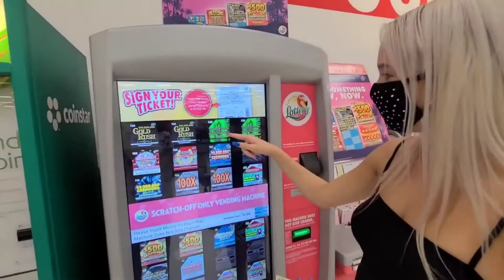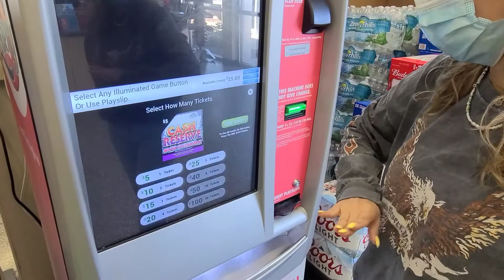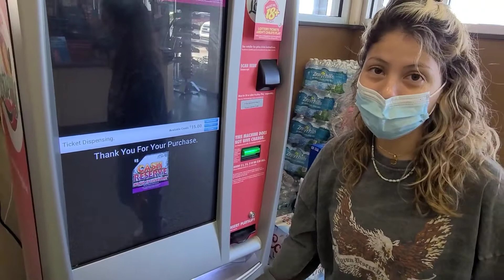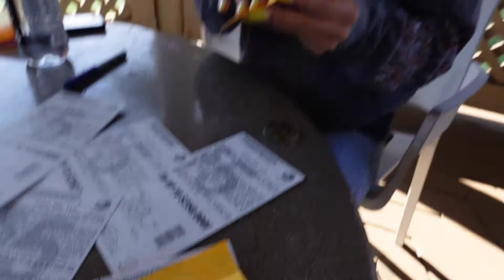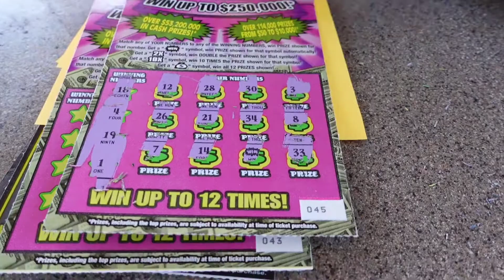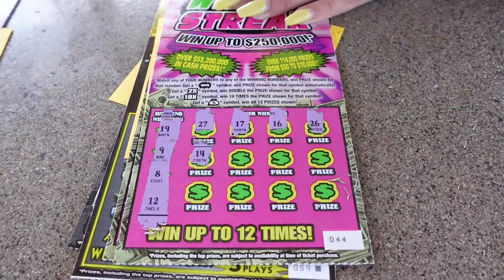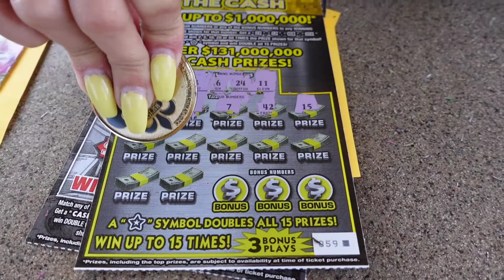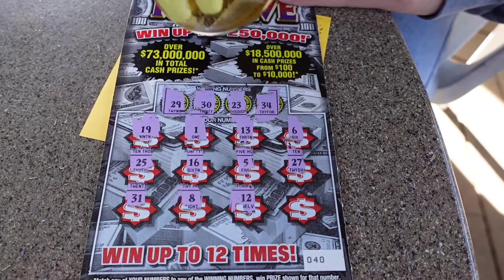Our GIVEAWAY Was RUINED - Thanks Florida Lottery Vending Machine For Screwing Up, Always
Hello everyone!

We really appreciate your love and support!

You can enter giveaways by actively participating in this channel, with likes, comments, memberships and live chats every Friday and Sunday.

If you won this contest you have about 48 hours to contact Mike, from the airing of this video.

Anything you send will be opened on camera and featured on the channel, unless stated otherwise, we can accept gifts of all sizes from letters to packages!
Send to:
Mega Millions Mike
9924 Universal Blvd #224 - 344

Remember this is not gambling advice and good luck! 😎